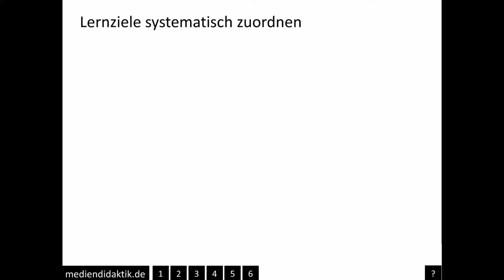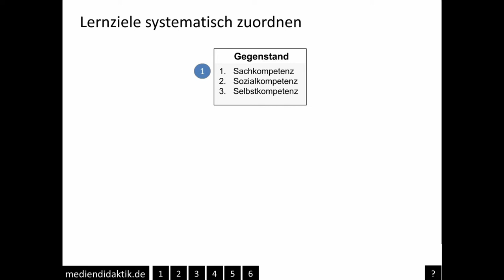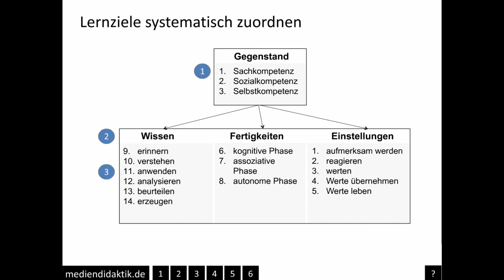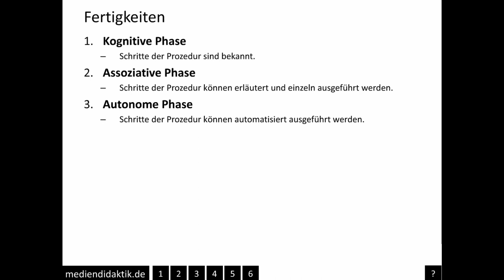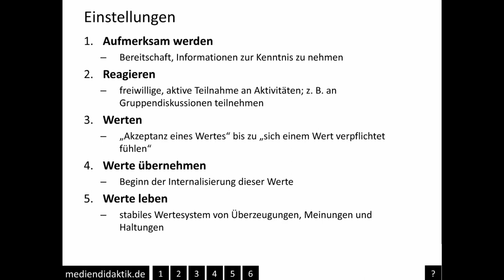Lehrziele spezifizieren als Teil einer mediendidaktischen Konzeption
Michael Kerres erläutert, wie Lehrziele im Rahmen einer mediendidaktikschen Konzeption spezifiziert werden. Neben dem Gegenstandsbereich geht es um die Zuordnung einer Taxonomiestufe. Das Video gehöhrt zu Kapitel 9 von Kerres, M. (2018). "Mediendidaktik 5. Auflage" de Gruyter Verlag: